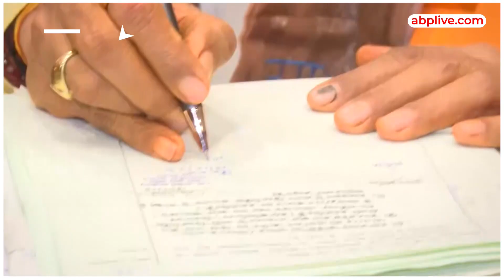Mohan Yadav के लिए CM की कुर्सी बढ़ा सकती है दिक्कत अगर ये वादा नहीं हुआ पूरा। ABP LIVE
News: Mohan Yadav के लिए CM की कुर्सी बढ़ा सकती है दिक्कत अगर ये वादा नहीं हुआ पूरा। ABP LIVE